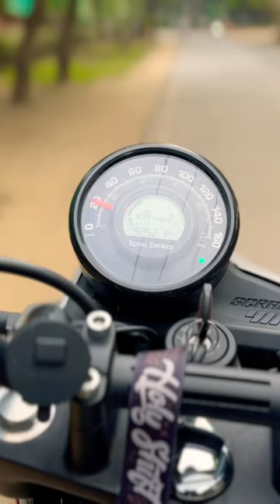Scram 411 exhaust 🖤❤️